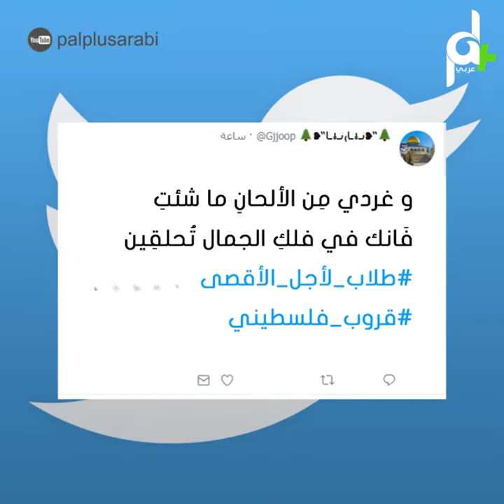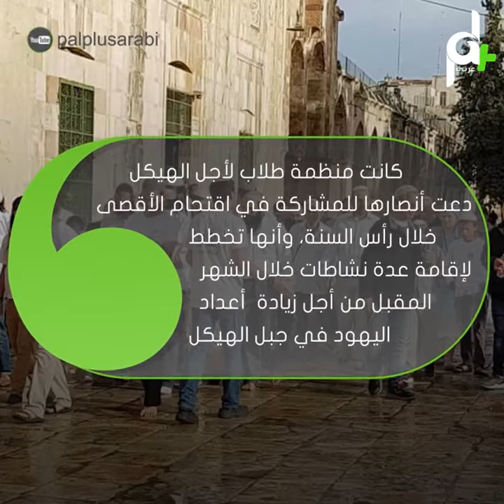شاهد حملة طلاب لاجل الاقصى تواجه اكبر منظمة صهيونية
حملة طلاب_لأجل_الأقصى تواجه أنصار_الهيكل اليهود ويقفون في وجه تهويد القدس الشريف